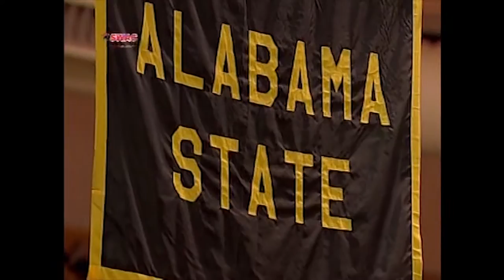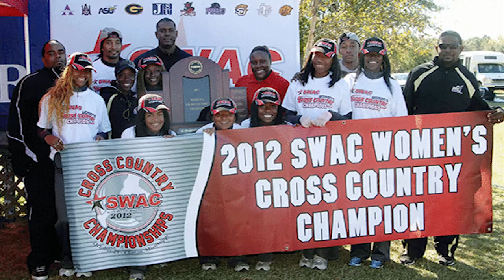2012 13 Athletics Highlights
Some of the best sights, sounds and images of the 2012-13 Alabama State Athletics season.